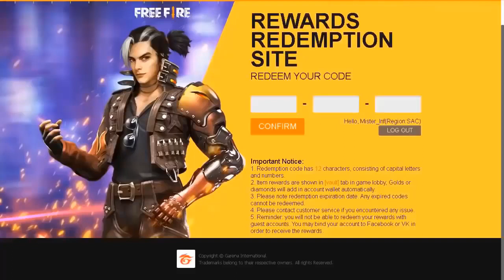🔥NUEVO CODIGO GLOBAL DE FREE FIRE! CÓDIGO DEL 21 DE AGOSTO DE FREE FIRE!!